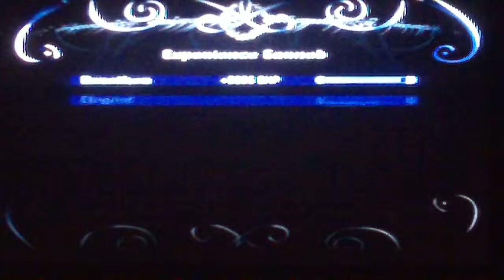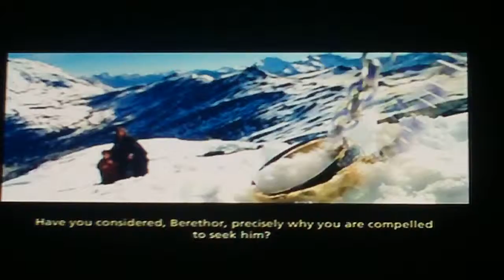The Lord of the RIngs: The Third Age Playthrough part 18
Part 18 of my playthrough of the LotR: TTA with commentary. In this one, I get two more of the mysterious Runes. After that, I find the place where the Fellowship camped while Gandalf tried to figure out which way to go. After that, I decide to go down the second path. Along the way, I meet up with an old friend. Enjoy!